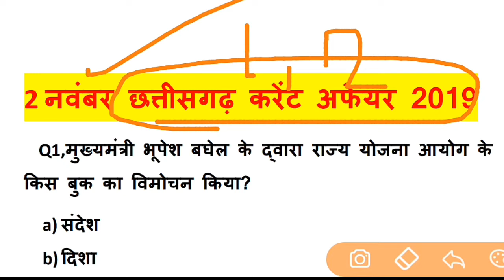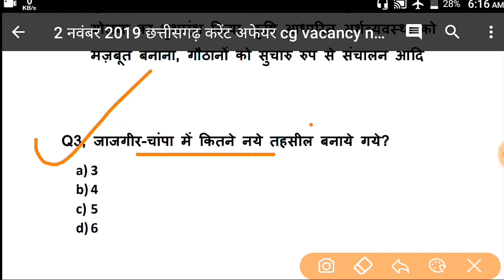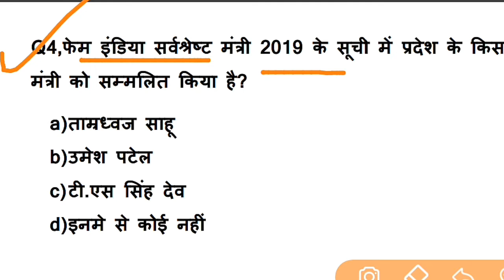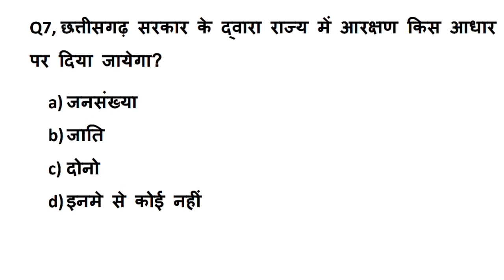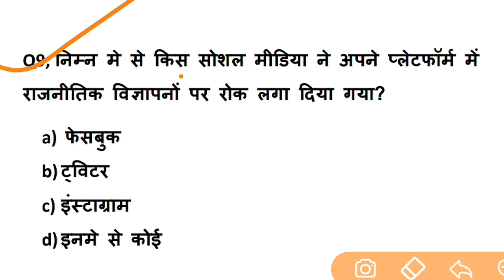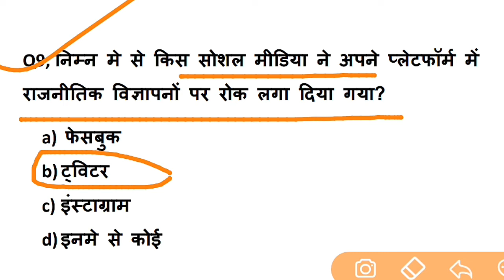Chhattisgarh current affair 2019 | CG Daily Current Affairs | छत्तीसगढ़ करेंट अफेयर 2019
Hello Dosto is video me maine aap logo ko Chhattisgarh Current Affairs National Aur International Current Affairs Se Related Jankari Diya Hua.. CG Current Affairs 2 November Important Current Affairs Jankari Full Details Ke Sath Diya Hu... Umeed hai aapko Video pasand Aayega ...

👉दोस्‍तों आप सभी हमारे Telegram Group में Join जरूर होना link पर Click करके या Telegram App को खोलकर Search करें - cg vacancy news जिस पर हमारे चैनल का Logo है👇👇

 chhattisgarh current affairs 2019 in hindi pdf,
chhattisgarh current affairs 2019 pdf,
छत्तीसगढ़ करेंट अफेयर्स 2019,
छत्तीसगढ़ करेंट अफेयर्स 2019 pdf,
cg करंट अफेयर्स प्रश्नावली,
2 नवंबर current affairs